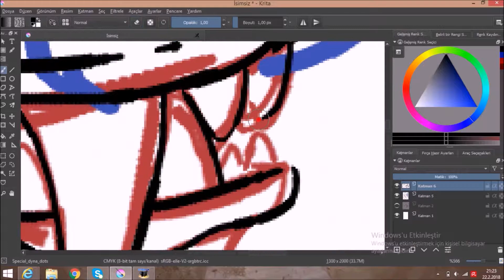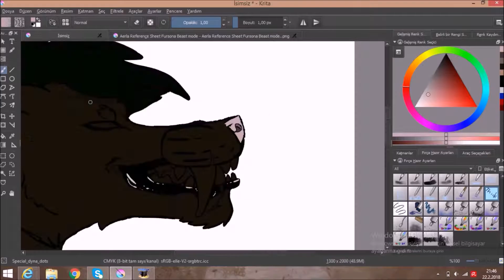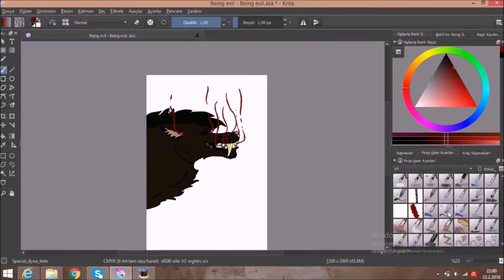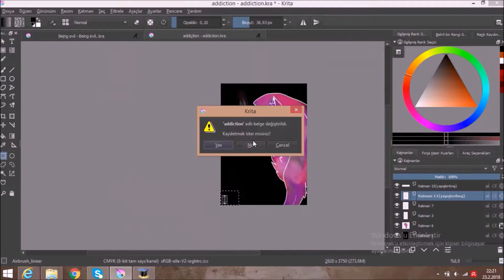Being Evil has a Price - OC SpeedPaint